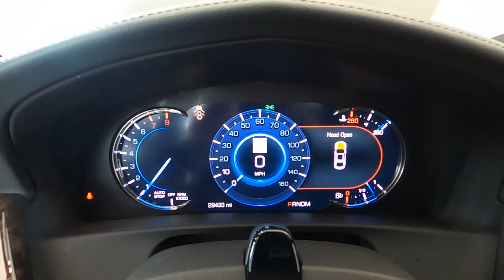4075NA Certified 2018 Cadillac CT6 Premium Lux AWD Black over Blk at Napleton Cadillac Libertyville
4075NA Certified 2018 Cadillac CT6 Premium Lux AWD Black over Blk at Napleton Cadillac Libertyville.